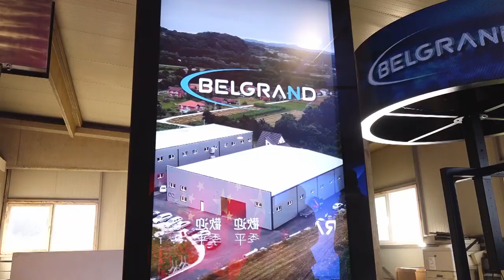Ambasador Kine u posjeti kompaniji ANTENA NET doo Teslić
Prilog TV K3

Danas smo ponosno ugostili Ambasadora Narodne Republike Kine, Ji Pinga.

Bio je oduševljen našim radom i izrazio snažnu želju za poboljšanje saradnje sa kineskim investitorima i kompanijama.